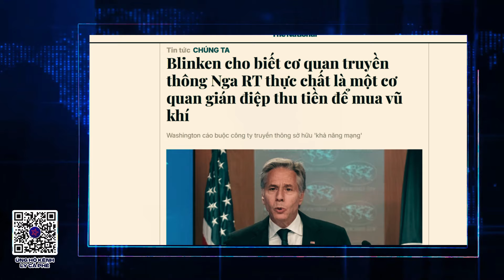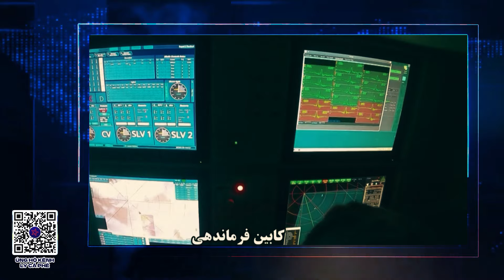Những cách Nga đáp trả Mỹ nếu có leo thang mới.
Vậy thì, nếu Phương Tây leo thang thêm 1 bước này, các phương án phản ứng của Nga sẽ ra sao? Ngay lập tức đáp trả hột nhãn, ngay lập tức tuyên bố chiến tranh với Phương Tây hay sẽ phản ứng dữ dội nhưng để ngỏ cho cả 2 bên cùng có điểm dừng không đến mức gây chiến. Hãy xem một vài phản ứng được các nhà bình luận quân sự nêu ra mà tôi cũng có cùng quan điểm nhé.

👉 ỦNG HỘ: 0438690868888 - MB BANK - PHAM TRONG LONG
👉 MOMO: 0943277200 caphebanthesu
👌 THAM GIA HỘI VIÊN ĐỂ XEM TRƯỚC VIDEO TRƯỚC KHI CÔNG KHAI